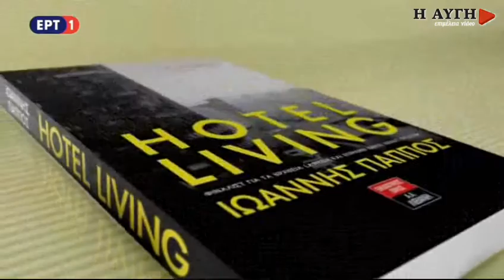Παρασκευόπουλος: Δεν έχουν γίνει παρεμβάσεις στη Δικαιοσύνη